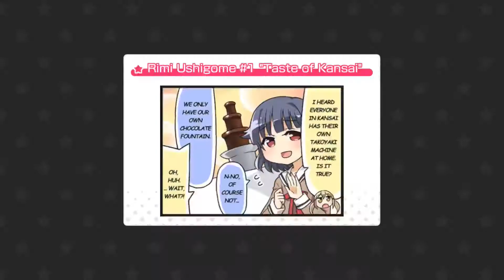Passionate Starmine - EXPERT FULL COMBO - Bandori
i like this song a lot